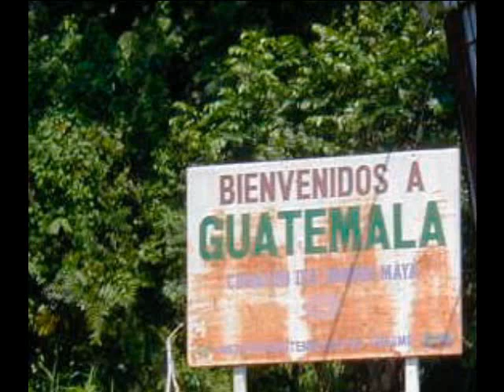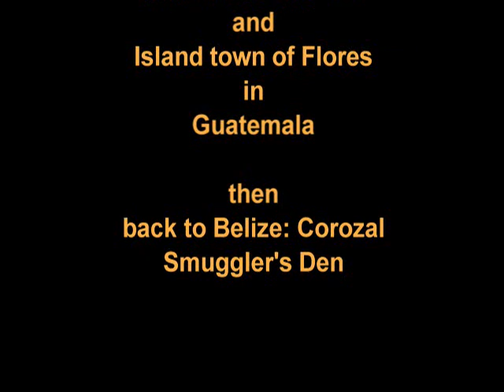Tikal Mayan Jungle Ruins - Guatemala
Tikal is the largest of the ancient ruined cities of the Mayan civilization.
Now part of Guatemala's Tikal National Park, it is a UNESCO World Heritage Site.
Monumental architecture at the site dates to the 4th century BC. Tikal reached its apogee during the Classic Period, ca. 200 AD to 900 AD, during which time the site dominated the Maya region politically, economically, and militarily.
The ruins lie on lowland rainforest.
Regarding the fauna, agouti, coatis, gray foxes, spider monkeys, howler monkeys, Harpy Eagles, Falcons, ocellated turkeys, guans, toucans, green parrots and leaf-cutting ants can be seen there regularly. Jaguars Jaguarundis and Cougars are also said to roam in the park.
There are thousands of ancient structures at Tikal and only a fraction of these have been excavated after decades of archaeological work. The most prominent surviving buildings include six very large Mesoamerican step pyramids, labeled Temples I - VI, each of which support a temple structure on their summits. Some of these pyramids are over 60 meters high (200 feet).
Temple I (also known as the Temple of Ah Cacao or Temple of the Great Jaguar) was built around C.E. 695.
Tikal was a dominating influence in the southern Maya lowlands throughout most of the Early Classic. The site, however, was often at war and inscriptions tell of alliances and conflict with other Maya states, including Uaxactun, Caracol, Dos Pilas, Naranjo, and Calakmul. The site was defeated at the end of the Early Classic by Caracol.